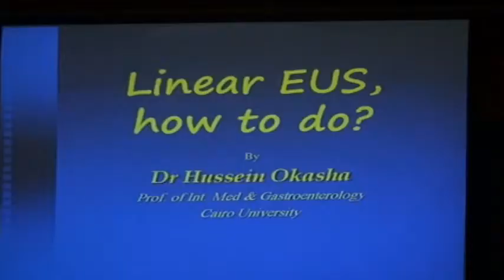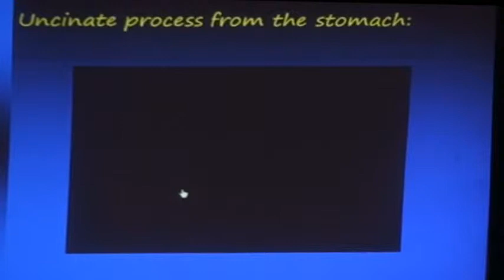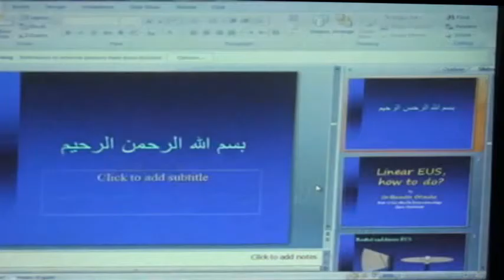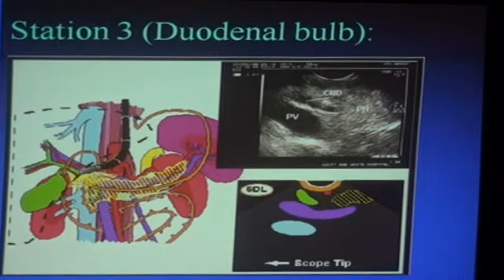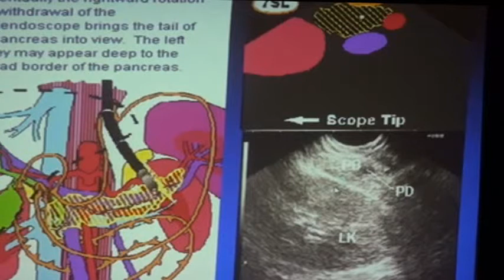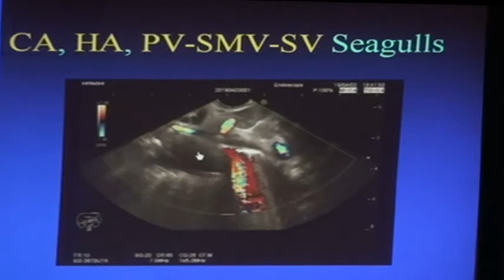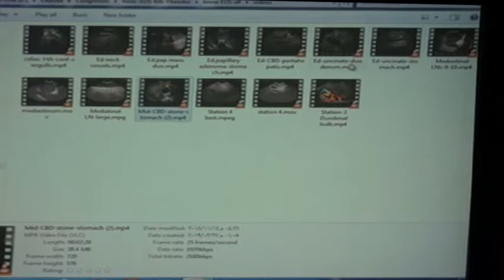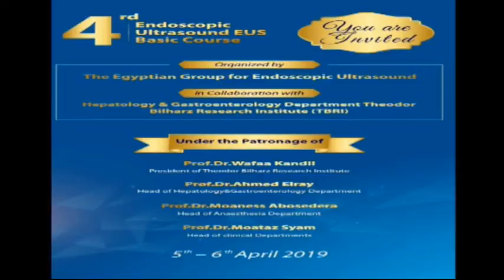4th Endoscopic Ultrasound EUS Basic Course Prof. Hussein Okasha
Prof. Hussein Okasha